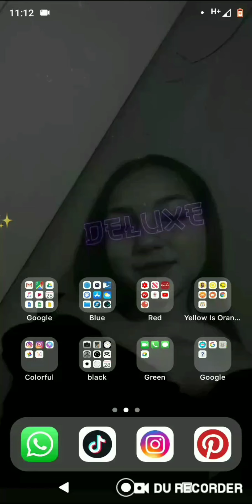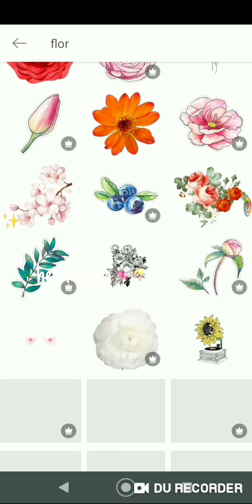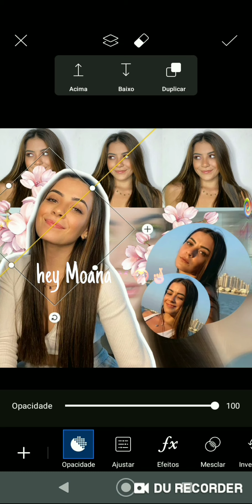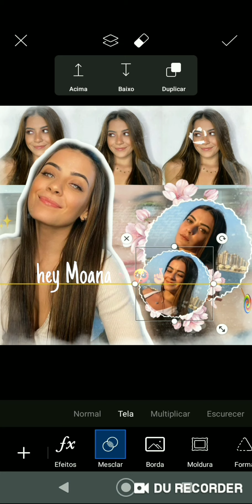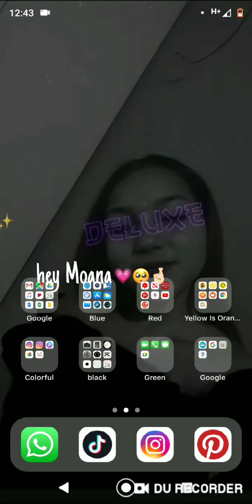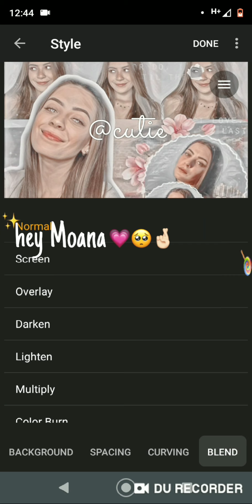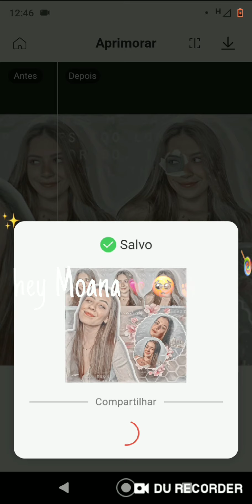꒰┄┄❥🐼🌸 como fazer edit modinha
✿⃬𑁨ׄ🌸ׅ♡𝆫  espero ter ajudadooo, se você fazer o edit dão os créditos para o meu fc, ,@pacexsaby ou @_hey_moana._ !!!

꒰┄┄❥  capa do vídeo inspirada em luh edit

꒰┄┄❥  não se esqueçam de deixarem o like, se inscrever no canal isso me ajuda muito! é comentem oq vcs acharam do vídeo ou oq vcs n gostaramo,pq aí eu posso tentar arrumar

꒰┄┄❥  aplicativos usados
PicsArt
Polar
phonto
remini

꒰┄┄❥ vou estar liberando os Orvelry no Instagram do canal!